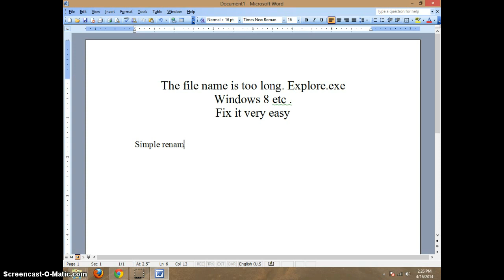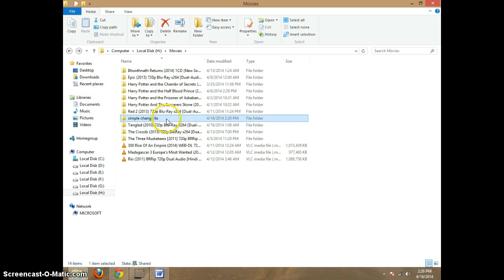How to fix File Name is too long win8 very simple and easy 2014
In this video i will show you how to fix file name is too long and solve many problem just like can't play movie music,copy, Move,rename change etc many problem or just one solution.
Do you have message file name is too long explorer.exe

Mostly people says I can't copy paste, transfer my files due to the file name being too long. I'm using a Windows 7 or 8 it is a simple solution is change the folder name.
TOO LONG of a file name,then provides to you i hope very unhelpful to you.

Music Copyright  Skipping by Alumo - Happy Background Music

in video you see i had play movie is : The Hobbit: The Desolation of Smaug :D